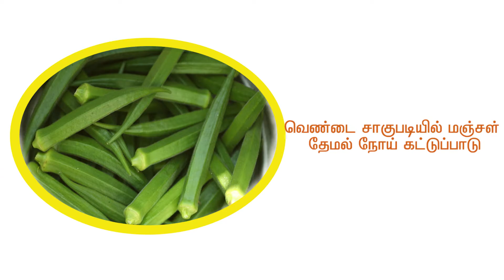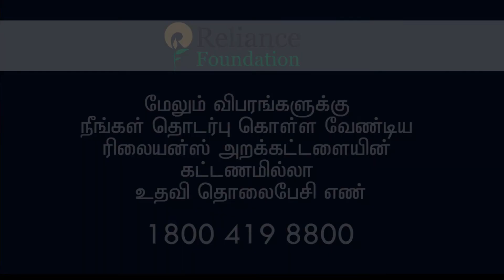வெண்டை சாகுபடியில் மஞ்சள் தேமல் நோய் கட்டுப்பாடு பற்றிய தகவல்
மஞ்சள் தேமல் நோய்  வெண்டை பயிரை தாக்கும் நோய்களில் மிகவும் முக்கியமானது. இந்நோயின் அறிகுறிகளாக ஆரம்பத்தில் இலைகள் பச்சை நிறமாக மாறி நரம்பு வெளுத்து மஞ்சள் நிற கோடுகளுடன் காணப்படும். நாளடைவில் இலைப் பாகத்திலுள்ள நரம்புகள் மற்றும் கிளை நரம்புகள் அனைத்தும் வெளுத்து மஞ்சள் நிறத்தில் தோன்றும்.இந்நோயினை சாறு உறிஞ்சும் பூச்சியான  வெள்ளை ஈக்கள் பரப்புகின்றன.வெள்ளை ஈக்கள் செடியில் உட்காரும் போது வெள்ளை ஈக்களின் உமிழ் நீரின் மூலமாக மஞ்சள் தேமல் நோய் பரவும்.முதலில் இலையினை மட்டும் தாக்கும் மஞ்சள் தேமல் நோய் காலப்போக்கில் காய்களையும் தாக்கி மஞ்சள் நிற காய்களை உண்டாக்குவதால் சந்தையில் காய்களுக்கான உற்பத்தி விலை கிடைப்பதற்கு வாய்ப்பு குறைவு. மஞ்சள் தேமல் நோய் ஏற்படுவதை தடுப்பதற்கு மஞ்சள் தேமல் நோய் எதிர்ப்புத்திறன் கொண்ட வீரிய ஒட்டு ரகங்களான தமிழ்நாடு வேளாண் பல்கலைக்கழகத்தின் வீரிய ஒட்டு ரகமான கோ 4 ரக வெண்டை விதைகளை பயிரிட வேண்டும். கோடை காலங்களில் வெள்ளை ஈக்களின் தாக்குதல் அதிகம் ஏற்படுவதால் மஞ்சள் தேமல் நோய் எதிர்ப்புத்திறன் கொண்ட வீரிய ஒட்டு ரகங்களை பயிரிட வேண்டும். தோட்டத்தில் களைகள் இல்லாமல் பராமரிப்பதன் மூலம் இந்நோய் ஏற்படுவதை கட்டுப்படுத்தலாம் .  ஒரு ஏக்கருக்கு 5 மஞ்சள் வண்ண  ஓட்டும் பொறிகளை வைப்பதன் மூலம்  இந்நோய் ஏற்படுவதை குறைக்கலாம். ஆரம்ப நிலையில் உள்ள மஞ்சள் தேமல் நோயினை கட்டுப்படுத்த வேப்ப எண்ணெய்யினை பயன்படுத்தலாம். சாறு உறிஞ்சும் பூச்சிகளை கட்டுப்படுத்தும் பூச்சுக்கொல்லி மருந்துகளான டைமீத்தோவெட்  மற்றும் ட்ரை அசோபோஸ் போன்ற மருந்துகளை  பயன்படுத்த வேண்டும்.மேலும் இந்நோய் பரப்பும் வெள்ளை ஈக்களை கட்டுப்படுத்த  ஒரு லிட்டர் நீருக்கு 2 மி.லி டிரைஅசோபாஸ் அல்லது  1.5-2 மி.லி டைமீத்தோவெட்  பூச்சிக் கொல்லி மருந்து தெளிப்பதன்  மூலம் மஞ்சள் தேமல் நோயினால் காய்கள் நிறம் மாறுவது தடுக்கப்பட்டு தரமான காய்களை அறுவடை செய்யலாம்.மேலும் தகவல் பெற 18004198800 என்ற எண்ணை தொடர்பு கொள்ளவும். நன்றி.